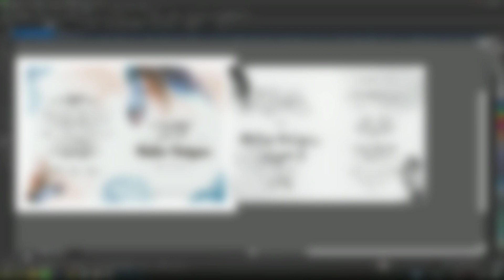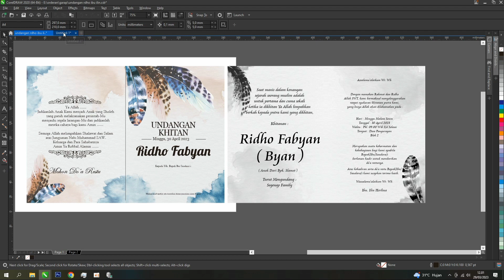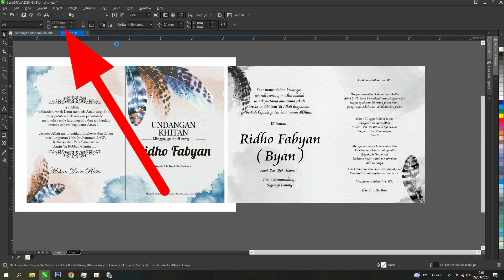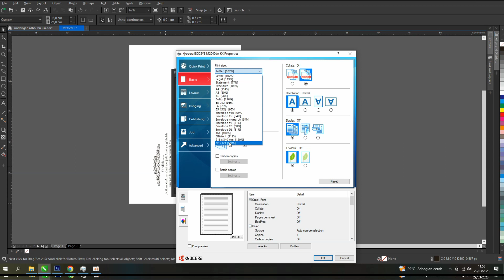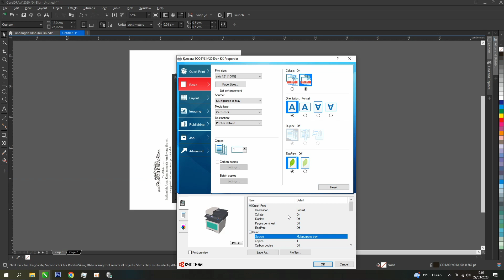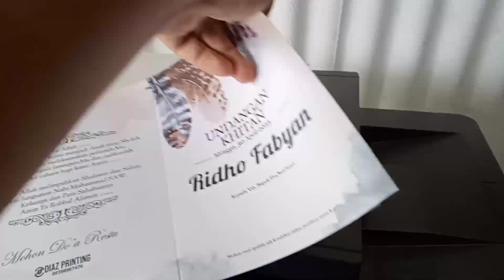Cara Cetak Undangan Blangko Dengan Mesin Kyocera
sebelum masuk ke video ini silahkan kalian simak dulu video sebelum nya yaitu cara install driver kyocera

oke teman teman divideo ini saya berbagi lagi video seputar mesin kyocera
nah divdeo ini saya bakal berbagi cara setting dan cetak undangan blangko.. oke simak saja video nya, dan buat kalian yg masih kurang paham silahkan bisa komen saja nanti kita bahas bersama dan belajar bersama

buat yang ingin cetak mencetak
bisa hubungin kami
Diaz printing bergerak dibidang
percetakan dan sablon
menerima :

* buku yasin
* undangan
* nota
* Stiker,pamflet
* brosur
* sablon kaos,totebag,topi,hodie
* dan cetakan lain nya

bisa kontak ke bawah ini